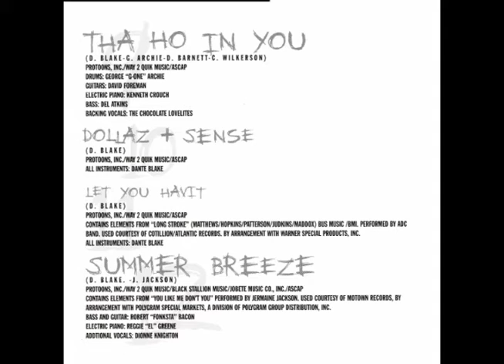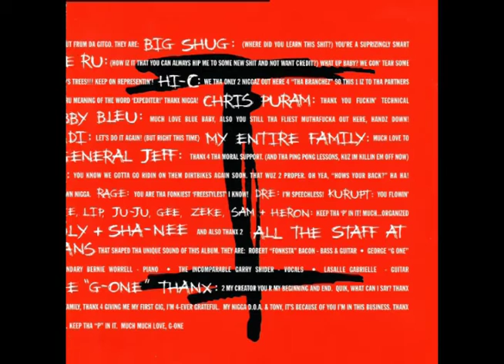DJ Quik - Quik's Groove III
From The Album : Safe & Sound (1995), only Instrumental Version.